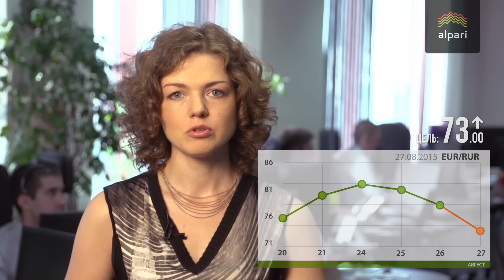Рубль продолжает укрепляться